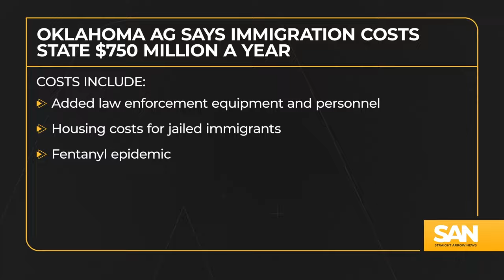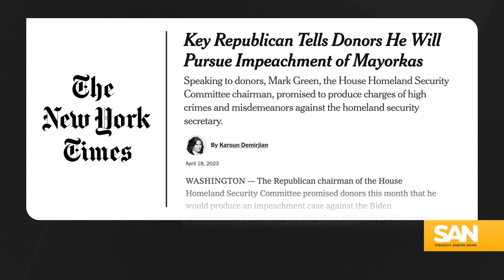Babies born addicted to drugs: AGs share extent of immigration crisis impact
The House Homeland Security Committee held its first impeachment hearing against Homeland Security Secretary Alejandro Mayorkas. The witnesses included the attorneys general of Oklahoma and Montana. The witnesses described how drugs and illegal immigration at the southern border have impacted their states.